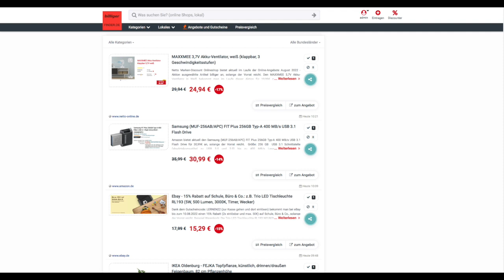Schnäppchen des Tages 08.08.22 - Samsung (MUF-256AB/APC) FIT Plus 256GB Typ-A USB 3.1 Flash Drive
Heute ist Schnäppchen des Tages - Samsung (MUF-256AB/APC) FIT Plus 256GB Typ-A USB 3.1 Flash Drive.